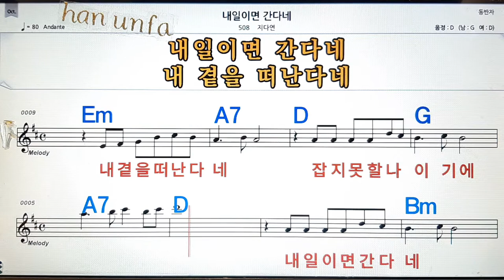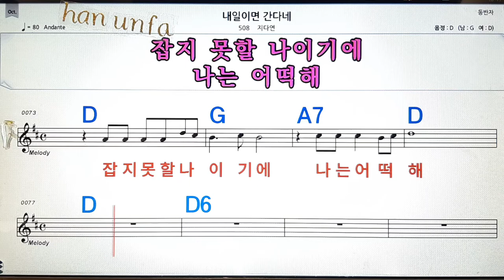내일이면 간다네/지다연💋노래방, 통기타 , 코드 큰악보, 가라오케, 반주💖Karaoke, Sheet Music, Chord, MR